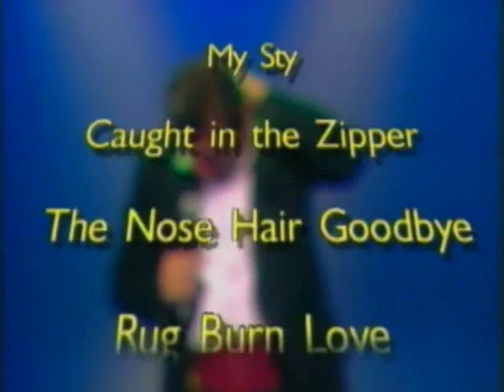Songs that Make You Cry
Move over Kenny G.  Highston has returned, and all the favorites from your child hood are available in one collection!  It makes a great gift for the family.  Just be careful wrapping it.